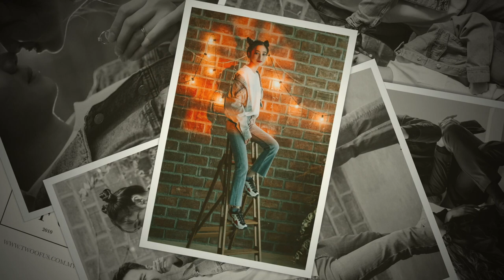Jia Jun & Lee Ying prewedding slideshow by twoofus signature studio